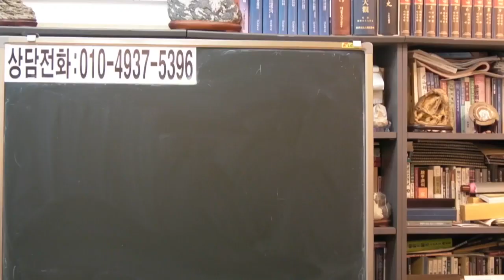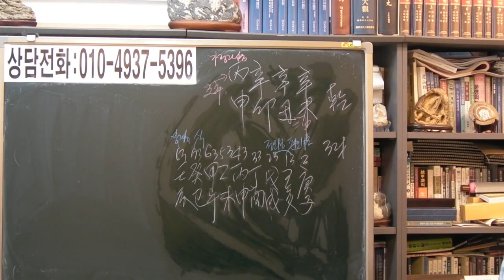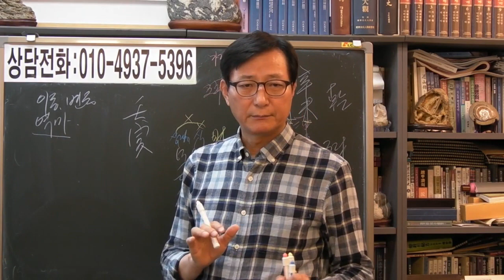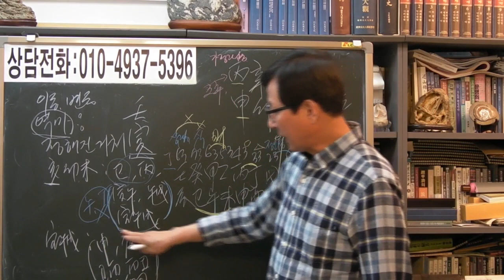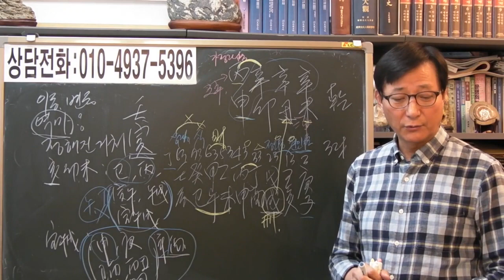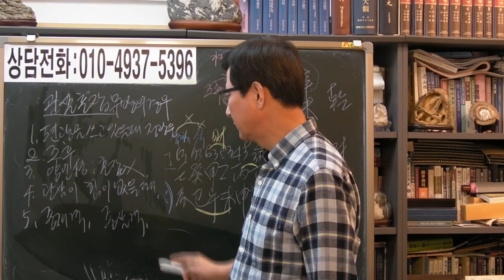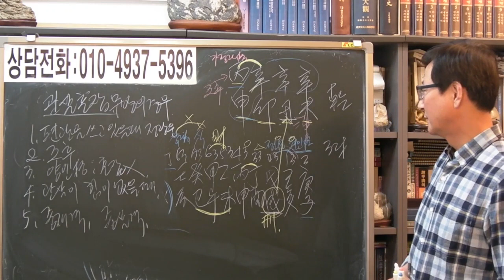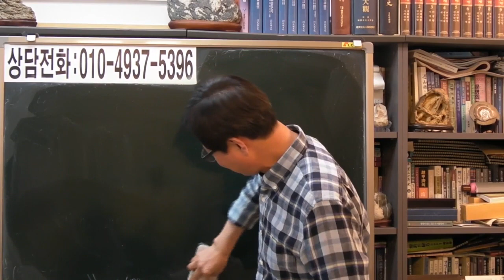즉문즉답 198 역마운에 직장변동 [ 안국준 사주 통변 368 ]